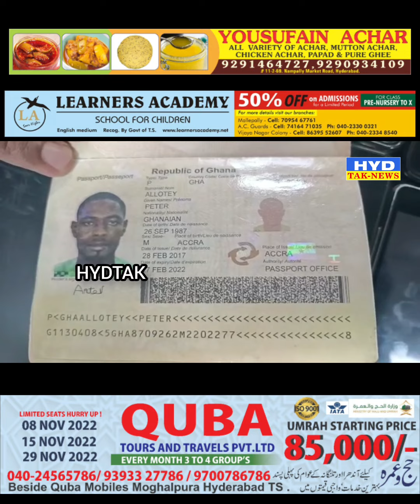Online Dosti Phir Raqam Lootne Wale 2 Gair-Mulki Giraftar || HYDTAK